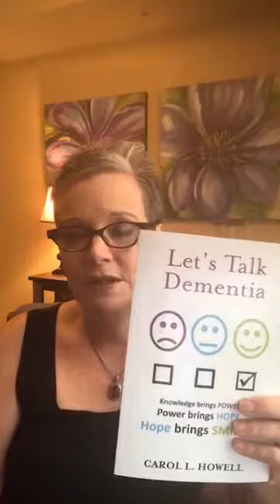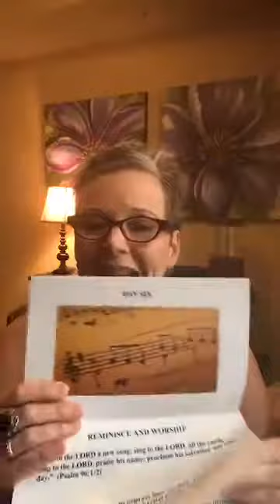Back To The Basics Part Two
Today we talked about Alzheimer's and what it is.  Simply put - Alzheimer's is a disease of the brain.  Tune in to learn more.